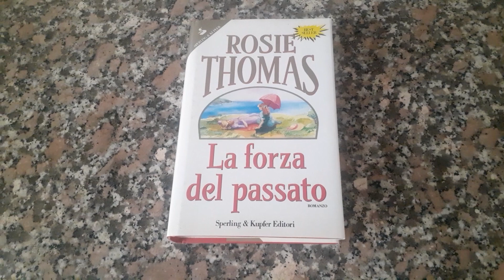Libro La forza del passato di Rosie Thomas - Recensione Libro